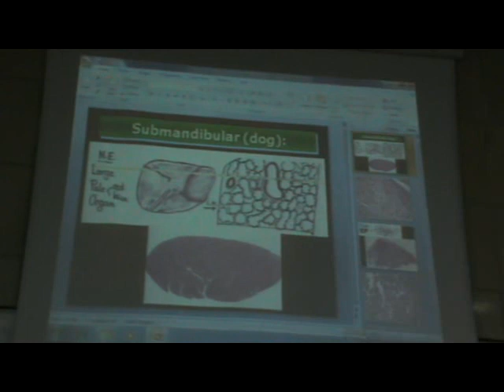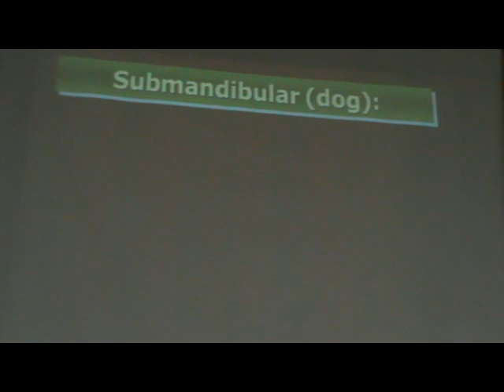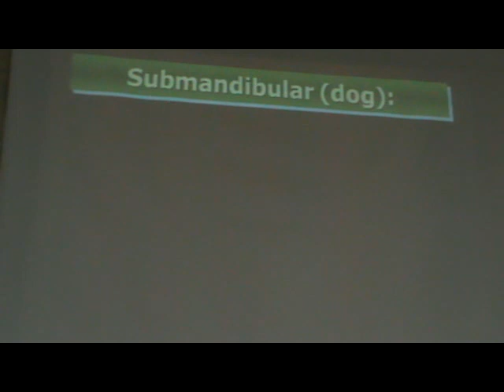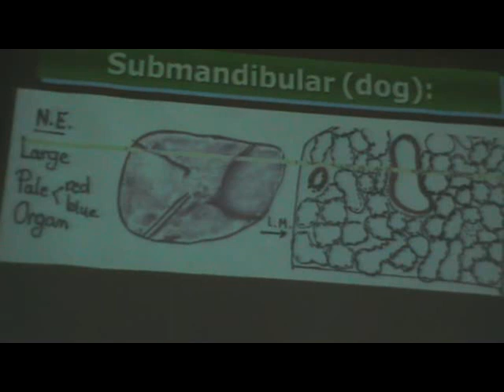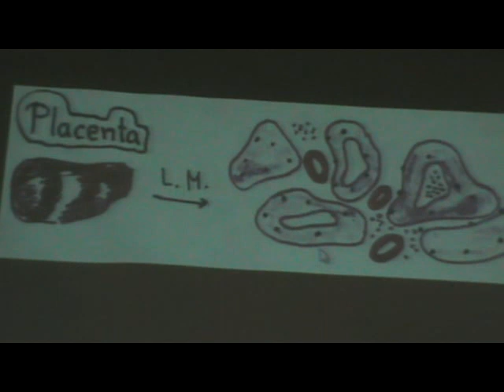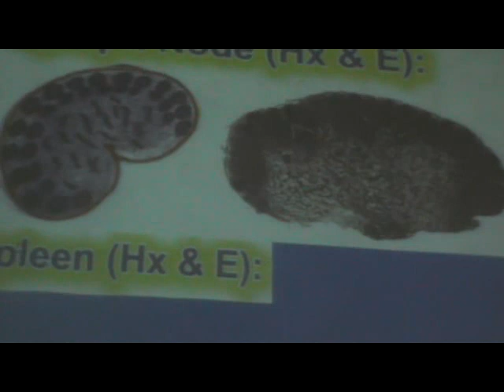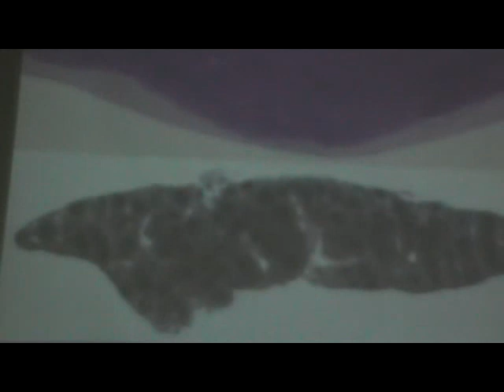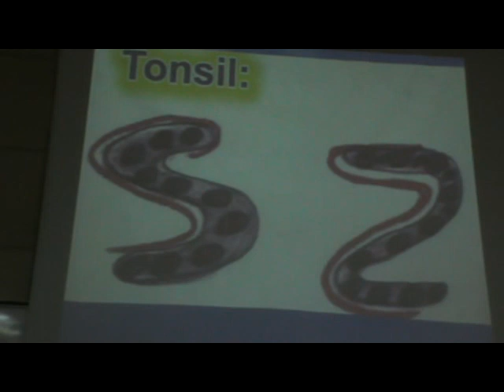Dr Gihan - practical ( slides 4) part 1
Sunday
14/4/2013
-Spongy appearance
  *Sub-mandibular dog & Placenta
-with lymph follicles
  *lymph node & spleen & Tonsil
-CNS
  *with central canal:
     -spinal cord
     -closed Medulla
  *without central canal:
     -open medulla
     -pons
     -midbrain
     -cerebellum
     -cerebrum
-High power:
  *pacinian corpuscle
  *T.S. muscle spindle
  *cornea
  *retina
  *organ of corti